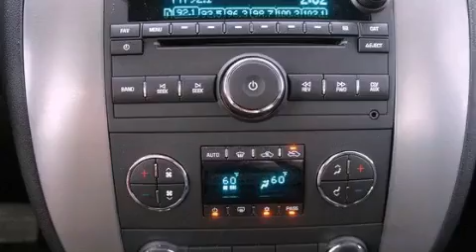2011 Chevrolet Avalanche Ft. Worth TX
Year : 2011

 Make : Chevrolet

 Model : Avalanche

 Engine : Gas/Ethanol V8 5.3L/325

 Trans . : Automatic

 9101 Camp Bowie

 2011 Chevrolet Avalanche Fort Worth TX